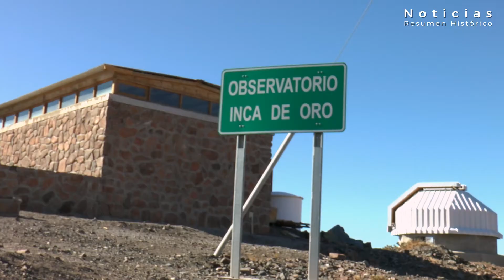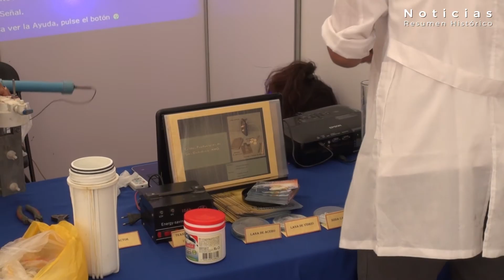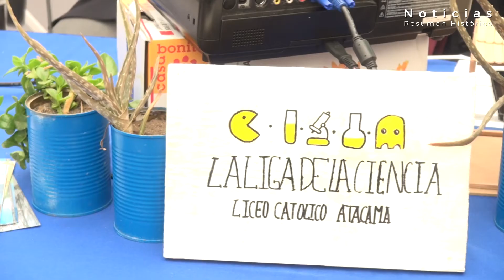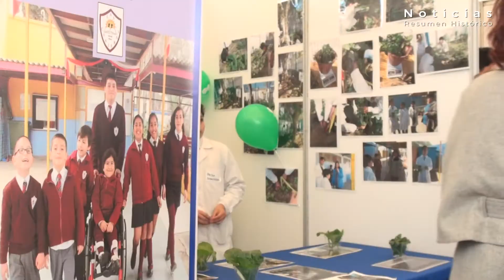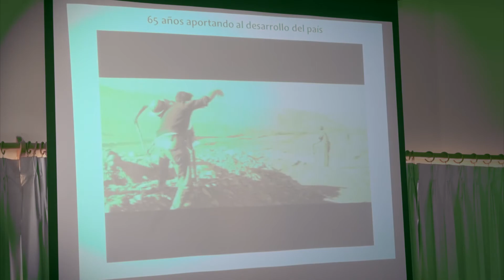resumen de noticias CAPITULO 008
Histórico de Noticias Universidad de Atacama